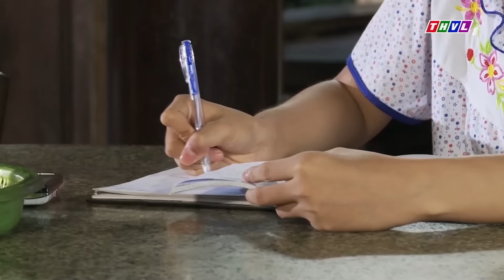PHIM TẾT 2024 - TẾT VIỆT KIỀU VỀ THĂM TÍA 🎇 PHIM HÀI TẾT VIỆT NAM HAY NHẤT 🎇 PHIM VIỆT NAM 2024